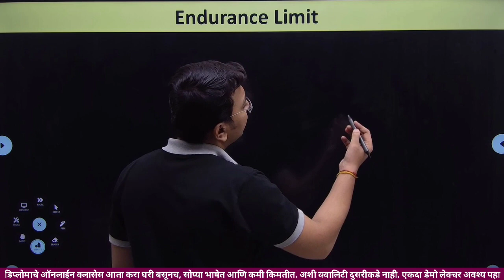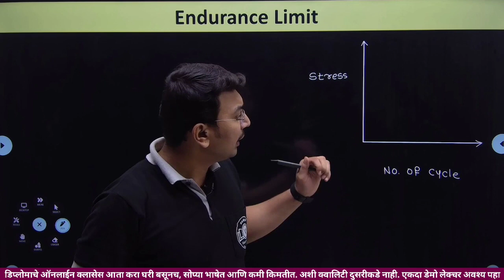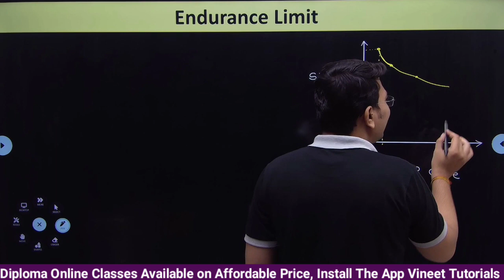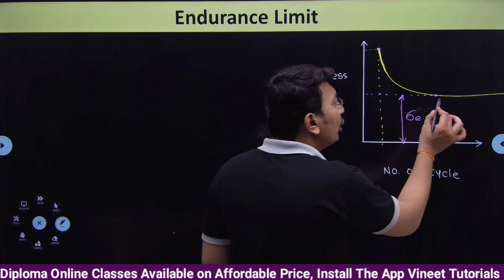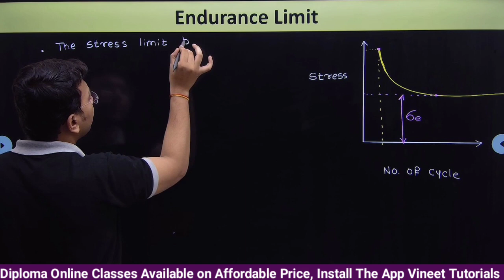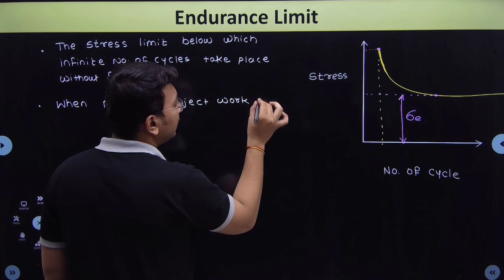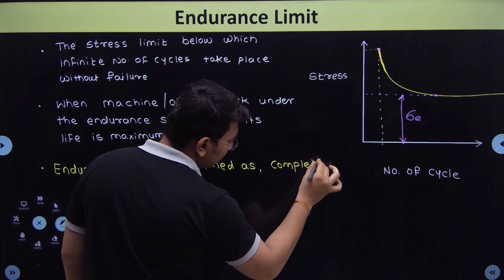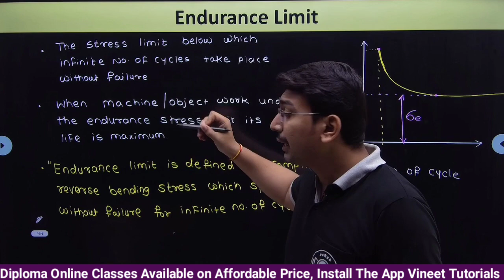Lec. 7 Endurance Limit | S-N Curve | Elements of Machine Design | Vineet Tutorials | Diploma Classes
💐🙏🏻 Welcome To Vineet Tutorials by Vineet Sir. 💐🙏🏻
Diploma Online & Offline Classes

🔰 For Online Classes, Free Notes, Free Question Papers, Free Model Answer Papers, Test Series, Syllabus PDF & Many More Courses (All in One App)

       1. Vineet Sir @Vineet_Sir
       2. Vineet Tutorials @vineettutorials

Branch 1 :- Ayodhya Nagar, Old MIDC Jalgaon.
Branch 2 :- Preeti Apartment, Above Papillon Restaurant, Near MJ College Road Jalgaon.

MSBTE diploma classes
MSBTE diploma online classes
Vineet tutorials
Vineet sir
msbte
msbte
diploma
online classes for msbte diploma
msbte result
msbte diploma exam tips
msbte diploma 4th sem classes
best classes for msbte diploma
msbte latest news
free live classes for msbte diploma
diploma,best online classes for msbte diploma
best class for msbte
diploma provisional merit list 2023
diploma scheme change
diploma allotment 2023
diploma maths 1st semester important questions
diploma kya hai
diploma ke baad kya kare
diplomacy board game
diploma courses
diploma
msbte
msbte result summer 2023
msbte carry on 2023
msbte reassessment result
msbte result
msbte reassessment result 2023
msbte oto new update
msbte summer 2023 result date
msbte exam
msbte summer 2023 exam date
msbte photocopy apply online
msbte winter 2023 result date
msbte online classes
msbte online exam cheating
msbte online exam cheating tricks 2023 msbte online exam me cheating kaise kare
msbte online exam copy kaise kare
msbte online exam cheating app
msbte online paper cheating
msbte online exam cheating split screen
msbte online exam me cheating kaise kare 2023
msbte online exam copy case
msbte online exam cheating 2023
msbte online exam cheating in mobile
msbte online exam mein cheat kaise kare
msbte online exam test code
diploma classes
diploma class 1st year
diploma classes video
diploma class 1st year electrical engineering
diploma class start 2023
diploma classes in maharashtra
diploma cloud computing
diploma class 1st year mechanical
diploma college
diploma class online
diploma class
diploma classes channel
diploma class 1st year civil engineering
diploma class 1st year mechanical engineering